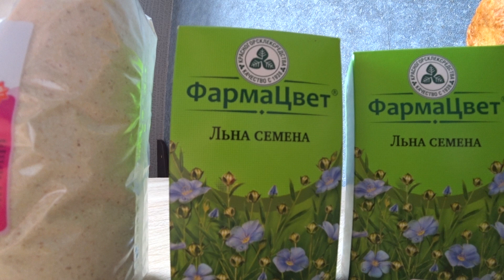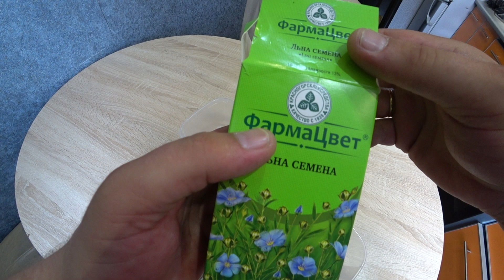Зимняя прикормка!!!От этой ПРИКОРМКИ рыба КЛЮЁТ как с ПУЛЕМЁТА!!!Как приготовить зимнюю прикормку!!!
Всем огромный привет🖐!!! В сегодняшнем видео, я поделюсь одним из рецептов, очень УБОЙНОЙ ПРИКОРМКИ!!! С этой ПРИКОРМКОЙ, вы всегда будите с РЫБОЙ!!! ВСЁ проверено и доказано на 100%!!!  Каму понравилось видео, рады видеть у себя на канале. Всё только начинается.  Всем НХНЧ, ДОБРА И МИРНОГО НЕБА над ГОЛОВОЙ!!!Рыбачим, отдыхаем вместе с любимой дочей и дорогими друзьями!!!